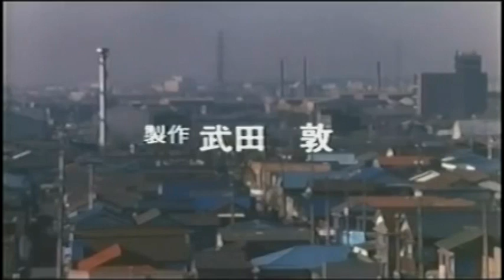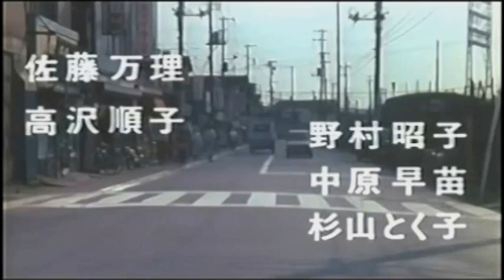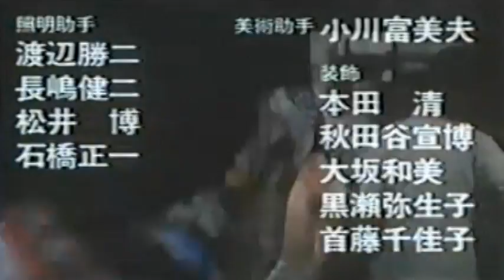Directed by Satsuo Yamamoto "The City of Asshi " Theme Song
「チャンス」のレコードシングル・カット想定・擬似フルバージョン

本作のクレジットには「協力：ジャパンレコード」とあるが、この映画主題歌のレコードは確認できていない。どうしてもOPとEDを一連で聴きたい、レコードバージョンを聴きたいというのは、ファンの心からの願いだ。そこで、OPの1～2番とEDの3番を繋げてみた。
もしレコード化されているならば、2番-3番間の変奏部分はカットされるだろうが、その部分こそが映画音楽処理の魅力であるので、生かした。

本作は、家族経営の下町工場で、汗にまみれになり部品のように働く労働者たちをモチーフにした、弱者や庶民によりそった、山本薩夫監督ならでは視点による映画である。

「アッシィたちの街」1981年作品

製作：大映映像株式会社、製作協力：全国商工団体連合会、配給：共同映画全国系列会議

監督：山本薩夫、撮影：山本駿、音楽：あかのたちお、音楽プロデューサー：平野謙一郎、音楽ディレクター：小池哲夫、主題歌作詞：下田逸郎、作曲：井上忠夫、編曲：あかのたちお*推定、歌：三木ヒロシ（ジグザグ）*推定